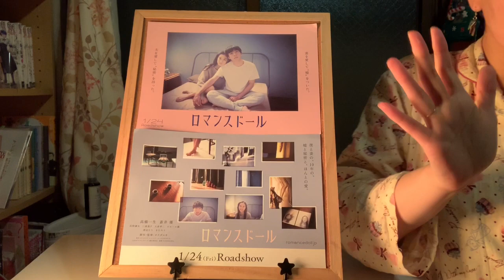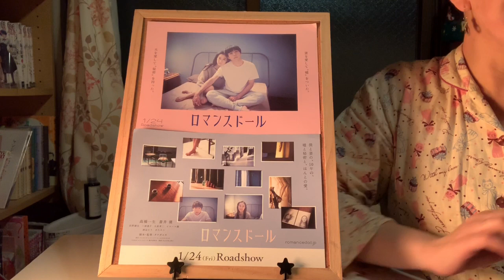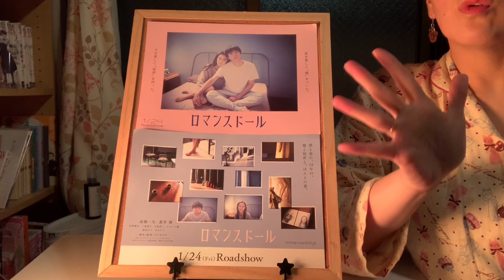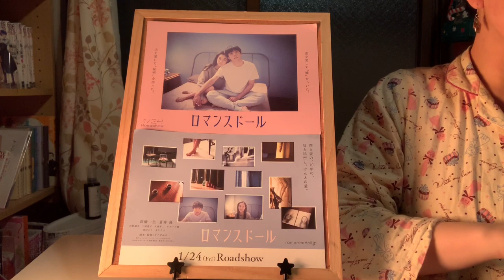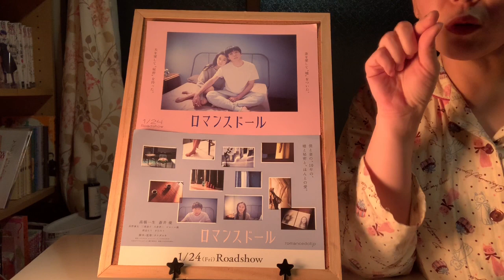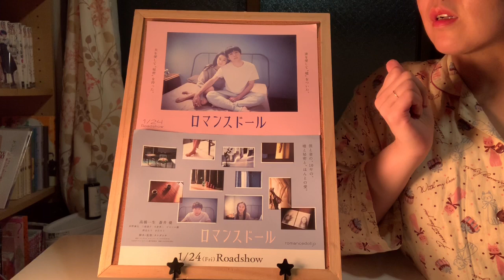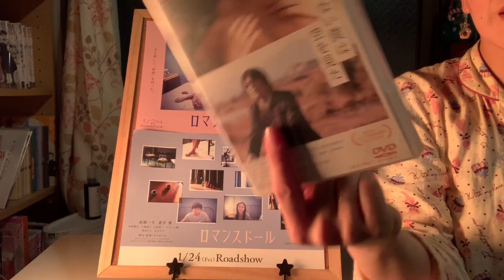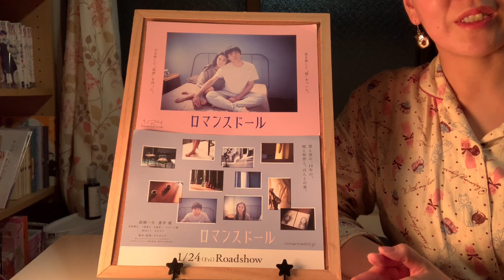【映画レビュー11】1/24公開 ロマンスドール ★★★★3.5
ラブドールというある種の完全体と、理想の妻という完全体の間で揺れ動く高橋一生さん？

2020年映画レビュー第11弾は人間の生活を描かせたら、その正直さでは右に出る者はいないタナダユキ監督最新作「ロマンスドール」

なんだか今回、うまくお話できなかったかも。

すみません・・・私、テレビを見ないので、高橋一生さんをほぼ初めてお見受けして・・・独特の魅力のある方だなあ、と。

高橋一生さんと蒼井優のカップルは透明感がすごくて魅力的なのに人間らしくない。
そのバランスがラブドールという題材ととてもマッチしており、バランスのとれた作品だと思いました。

皆さんの感想やコメント、オススメ映画やこんな映画の話が聞きたい！などのリクエストなども、ぜひぜひお待ちしております♪

今回のTシャツシリーズおやすみ！ライブ帰りでお風呂に先に入っちゃったのでPerfumeツアーグッズのピアスで♪